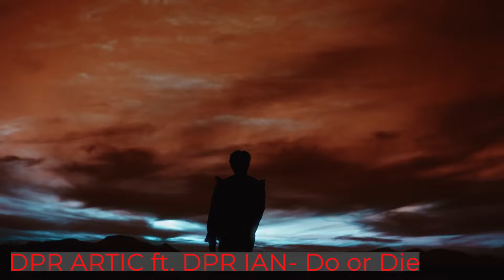Favorite Songs of February 2024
So many songs I loved in February! SO MANY! I'm so sorry for all the ones I left off this list!

Winners this month were: Lim  Hyunsik, n.SSign, P1Harmony, DK.

What were your favorites this month?